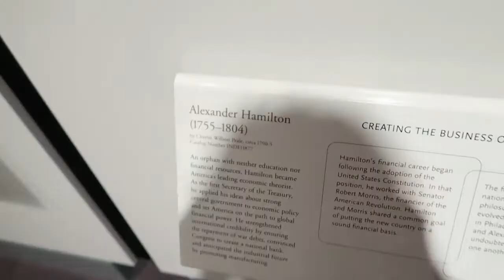jacksepticeye - Jacksepticeye Vs Rocky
Setting up a boxing match on youtube between Rocky and I! Who would win?